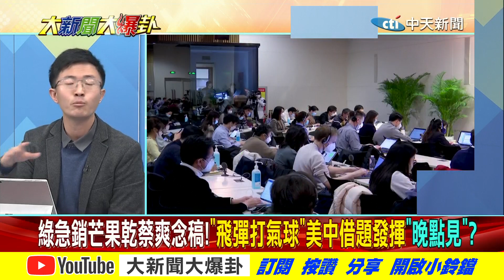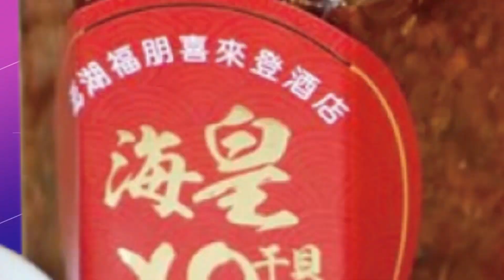【大新聞大爆卦】布林肯見習近平美牛皮吹破?蕭美琴為蔡英文赴美抗中返台? @大新聞大爆卦HotNewsTalk 20230206 專家大爆卦2